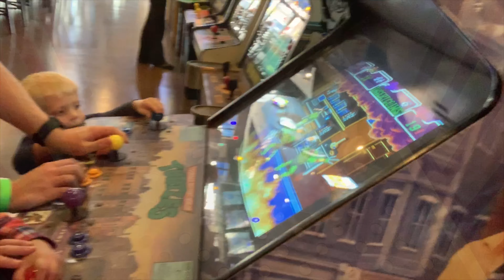Family of 5 Kansas City Day Trip/Apple festival/Weston, MO/Luke’s first pony ride/Weekend Vlog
A Saturday morning that started out with nothing to do, sure got busy! The family and I packed up the Tesla and headed north to Weston, Missouri for their apple festival. Then we played around Zona Rosa, had chick fila for dinner.
The next day we headed to a friends park birthday party.  Come join us on this fun weekend!

Hi! I’m Mandi Hibbard. On my channel, you will find a lot of daily vlogs. Along with those I talk about motherhood, cleaning, cooking, meal planning and just day to day things. We are always checking out cool places and things to do in Kansas City. I hope I can be motivating to you and teach you something new in all my videos!

Thanks so much for coming to my channel and spending time with me and my family. Your views and support mean so much to us!